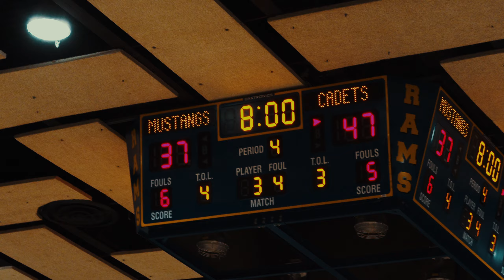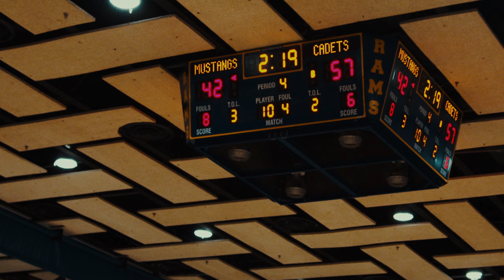2022 WCAC Girls Championship Kyndal Walker & Isabella Tanedo Vs Gia Cooke (St Johns Vs McNamara)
Kyndal walker and Isabella Tanedo pulled Off a WCAC Championship Win  Against Gia Cooke's Mustangs